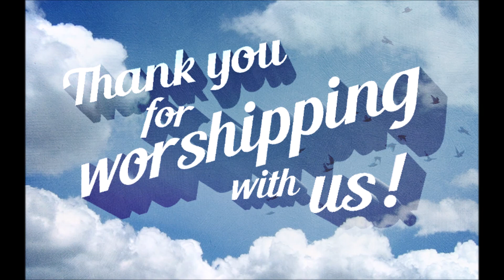Bishop Dr DL Teamor - Fill Your Horn With Oil - August 14, 2021